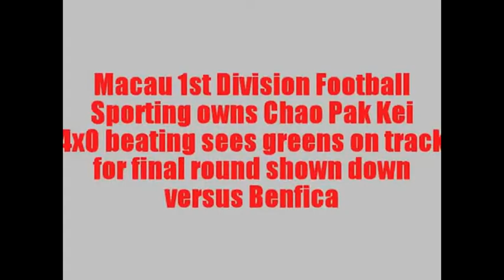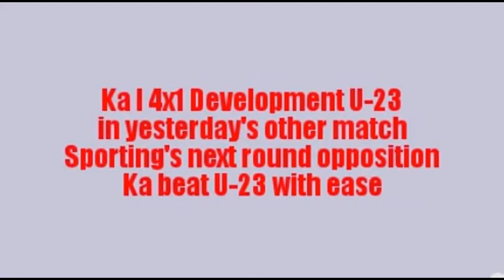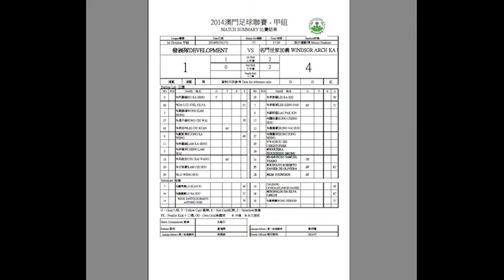Sporting demolishes CPK closes in on league leaders Benfica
Macau Division 1 Football, Round 15
Sporting owns Chao Pak Kei
A 4x0 beating of CPK sees the Greens on track for a final round shown down against league leaders Benfica.
Sporting made life easier for themselves by dispatching of Chao Pak Kei by 4 goals to nil in the match that opened round 15 of Macau's top tier football
Sporting cut the deficit to Benfica to 3 points. With the Reds being the 'off team' this time around and Sporting playing their postponed match versus Kei Lun mid-week (Wednesday June 4, 8:00PM) we could very well have 2 teams at the top of the leader board on equal points entering round 16 of 18 (three to go) and with a mouth watering face-off between Sporting and Benfica on the last round of the championship, scheduled to take place on at Macau Stadium on Sunday, June 22, scheduled kick-off time: 5:30 PM.

In yesterday's second match, Sporting's next round opponents Ka will be Sporting's next round opponents Windsor Arch Ka I beat Development by 4x1